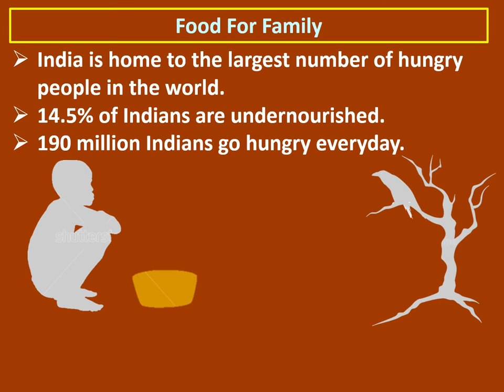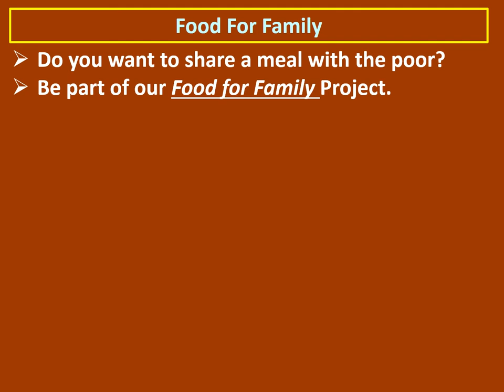St. Gilbert, the Saint of the Hungry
St. Gilbert initiated the plate of the Lord Jesus (Best portions of one;s food) for the poor.